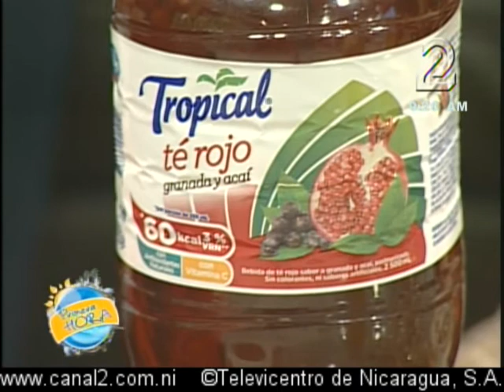La Hora de la Merienda